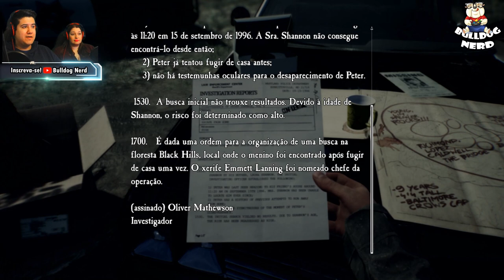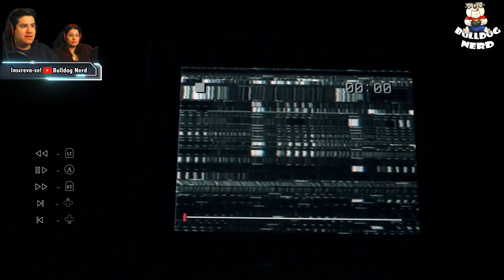BLAIR WITCH (gameplay pt-BR) | Bulldog Iniciando o Game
✔️Vídeo do início de gameplay do jogo "Blair Witch", lançado para Xbox One e PC.

🎮Testamos a versão final do game (pt-BR) no Xbox One X.